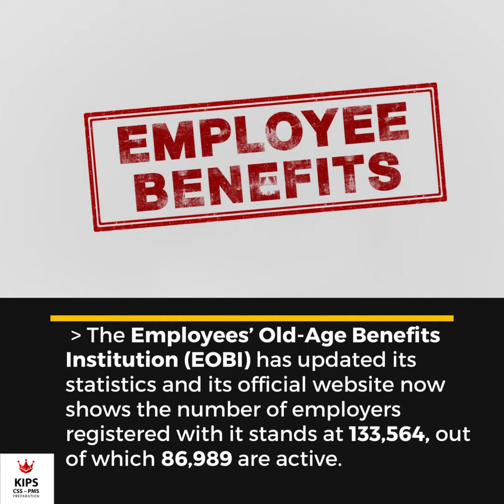Top Stories- Wednesday 28.4.21